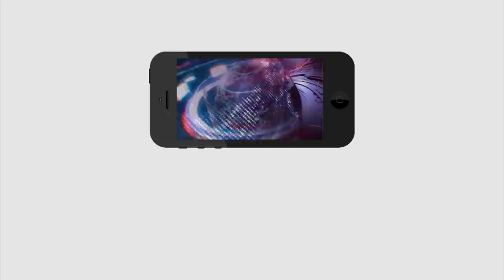బిగ్ బ్రేకింగ్: జగన్ పనితీరుకు భారీ ప్రశంస, 2019 గెలుపుకు మించిన సంబరాలు|NHRC Appreciate Jagan Govt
బిగ్ బ్రేకింగ్: జగన్ పనితీరుకు భారీ ప్రశంస,  2019 గెలుపుకు మించిన సంబరాలు